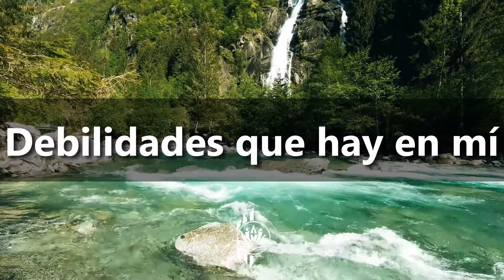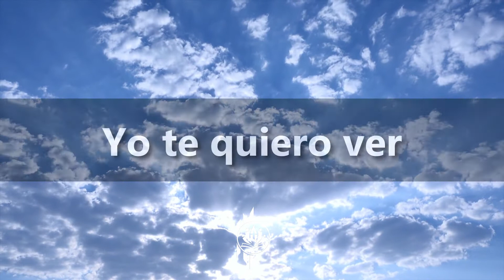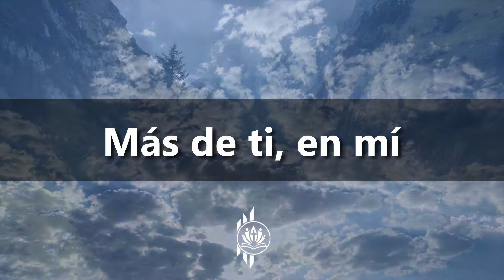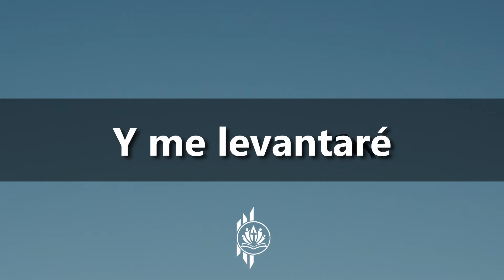Ingrid Rosario | El Poder de Tu Amor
🎶  CANCIONES CRISTIANAS  🎶
🎵 Título: El Poder de Tu Amor 🎵